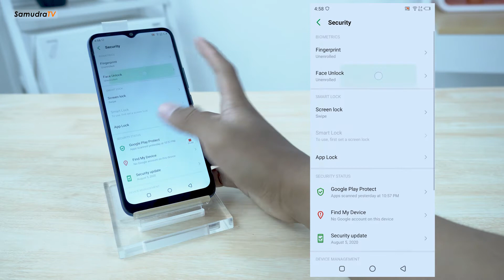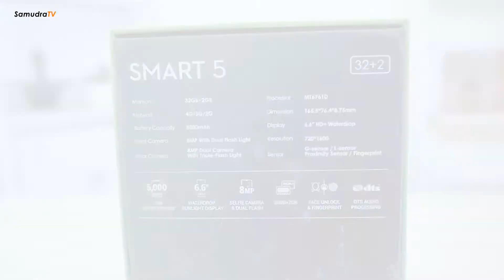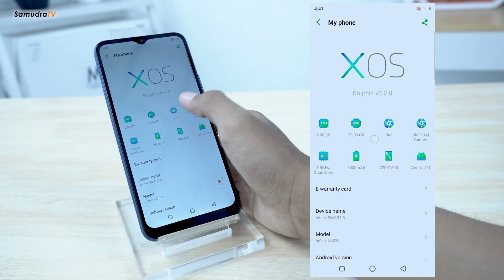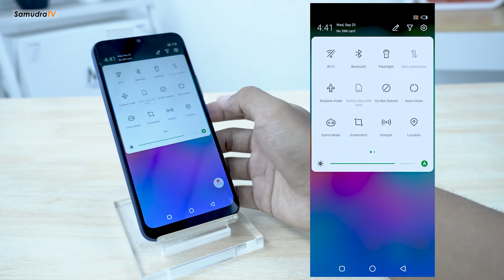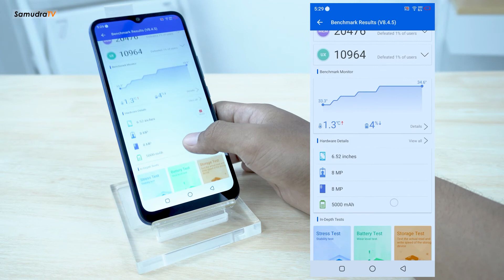INFINIX SMART 5 REVIEW SINGKAT TO THE POINT AJA!!!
Infinix Smart 5 hp terbaru dari infinix akankah bisa bersaing dipasaran? yuk lihat video selengkapnya :D